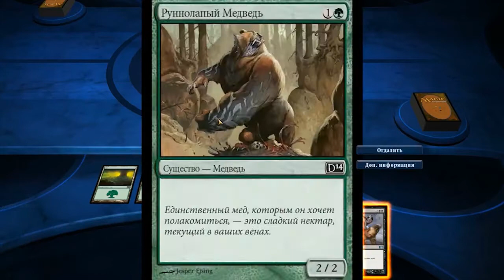Toribash приёмы - Houseround kick #10. Торибаш Wushu. Tori - старое и перезалив.